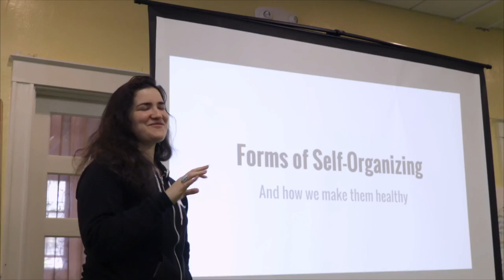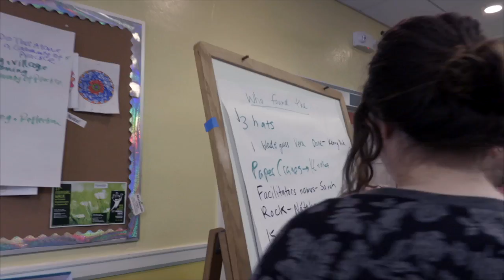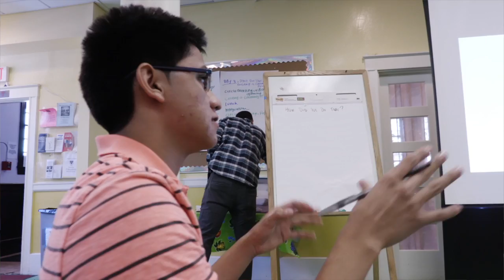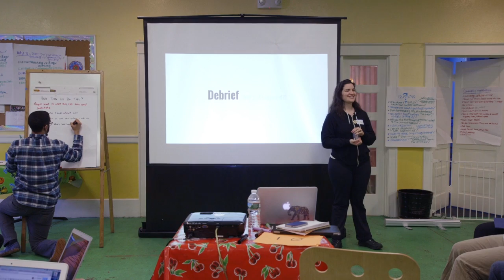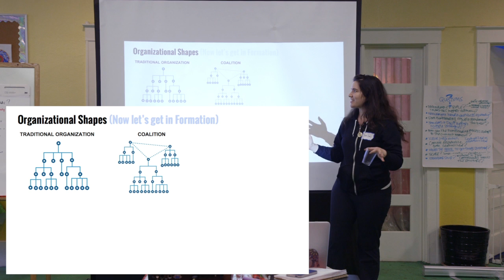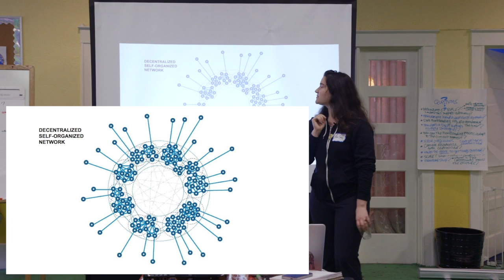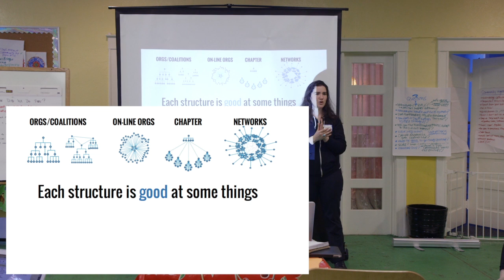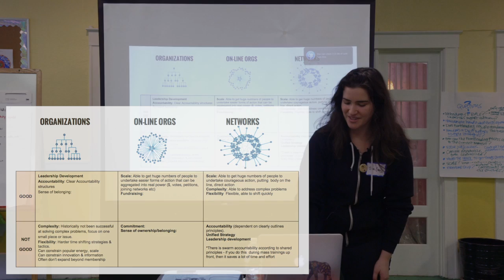SWARM 4: Self-Organizing Decentralized Network Part 1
In collaboration with Samantha Corbin, we explain the different formations of decentralized networks and formal organizations, including the elements of each networks and the condition for its health.